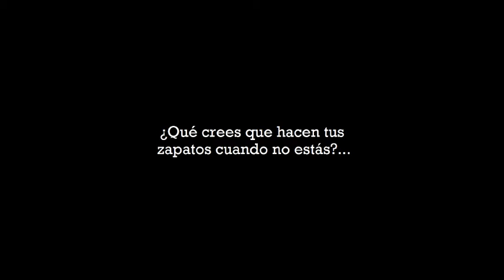Fuga de zapatos.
¿Qué crees que hacen tus zapatos cuando no estás?